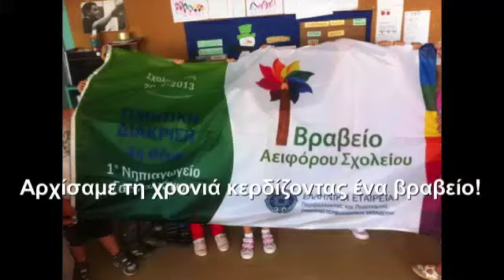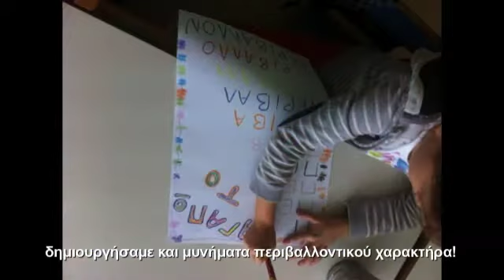"πράσινη" εβδομάδα στο 1ο νηπιαγωγείο Γαργαλιάνων, οκτ. 2013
Κατά τη διάρκεια αυτής της εβδομάδας φυτέψαμε στο προαύλιο του σχολείου μας με τη βοήθεια των γονέων, μετατρέποντας σε γλάστρες διάφορα "σκουπίδια", παρουσιάσαμε στους γονείς τη γιορτή μας που περιλάμβανε θεατρικά δρώμενα και τραγούδια, λάβαμε μέρος στο διαγωνισμό αφίσας του Γραφείου σχολικών δραστηριοτήτων και κλείσαμε με εθελοντικό καθαρισμό στο λιμάνι μας, τη  Μαραθόπολη.
Γαρυφαλιά Τεριζάκη